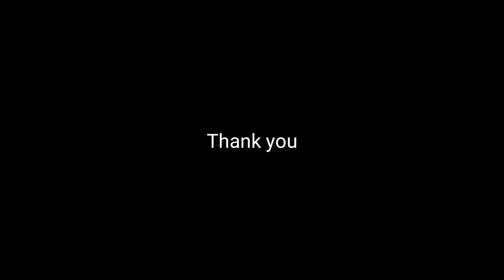Ajay sarewa Show reel // Audition //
Full videos Ramphal brothers channel , Acting baaz channel or stage app pe mil jayengi .🙏🏼
Show reel Ajay sarewa